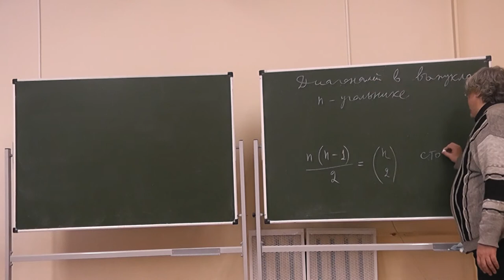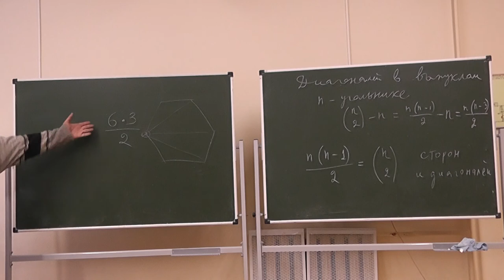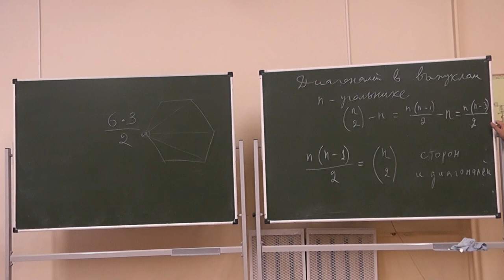24 Количество диагоналей выпуклого n-угольника